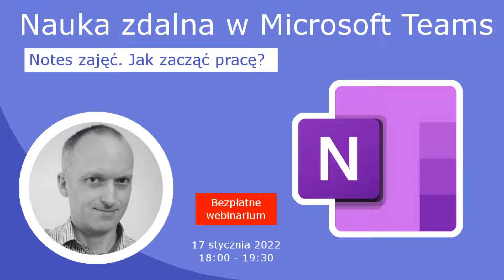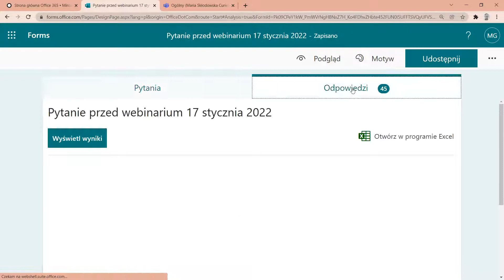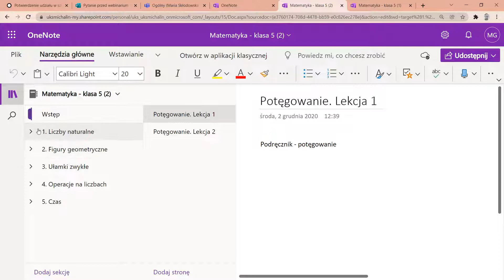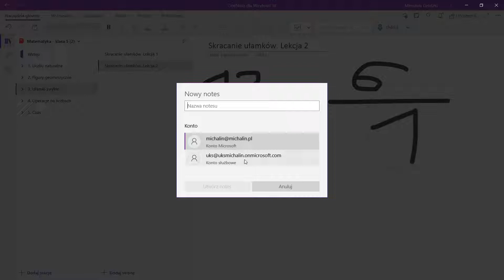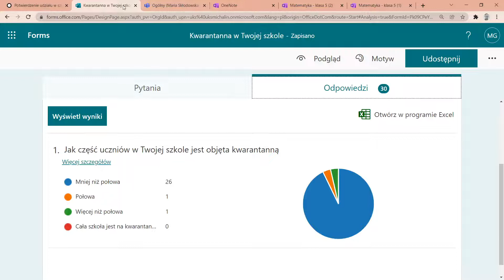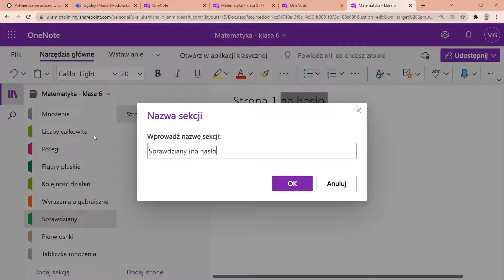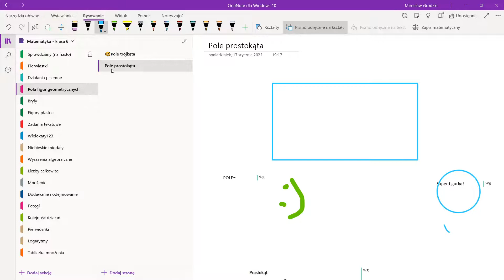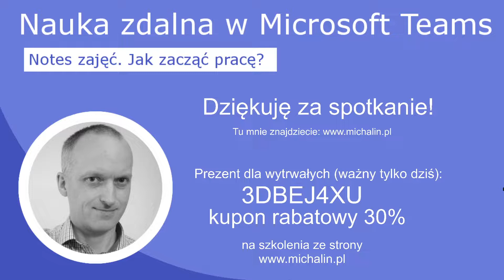Notes zajęć w Microsoft Teams. Jak zacząć? (18) - 17 stycznia 2022